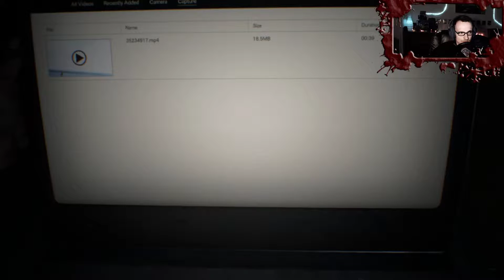RESIDENT EVIL 7 | Part 1 | Deutsch/German | Ein idyllischer Ausflug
Resident Evil 7: Biohazard ist ein Survival-Horror-First-Person-Shooter aus dem Hause Capcom. Das Videospiel erschien für Microsoft Windows, PlayStation 4 und Xbox One, die Playstation-4-Version ist mit PlayStation VR spielbar. Resident Evil 7: Biohazard ist der erste Teil der Resident-Evil-Kernreihe, der in der Egoperspektive gespielt wird.

Das Spiel spielt im Jahr 2017, etwa vier Jahre nach den Ereignissen von Resident Evil 6, in der fiktiven Stadt Dulvey, Louisiana in den südlichen Vereinigten Staaten. Der Protagonist des Spiels ist Ethan Winters, ein Zivilist, der weniger Kampfkünste als die meisten Resident-Evil-Hauptfiguren bietet.[8] Ethans Suche nach seiner vermissten Frau Mia führt ihn zu einer heruntergekommenen Plantagenvilla, die die Heimat der Familie Baker ist.